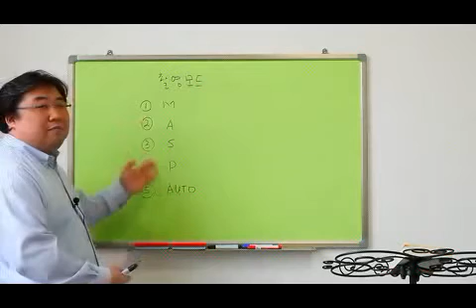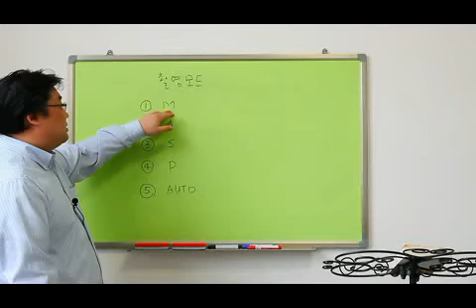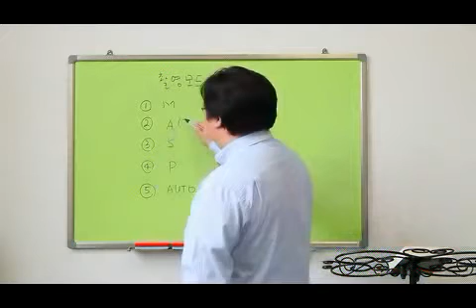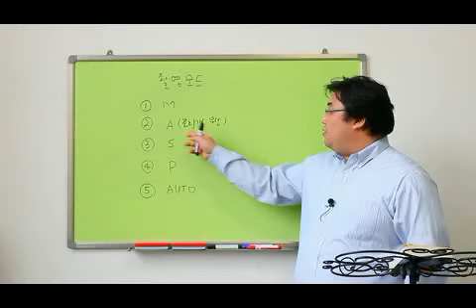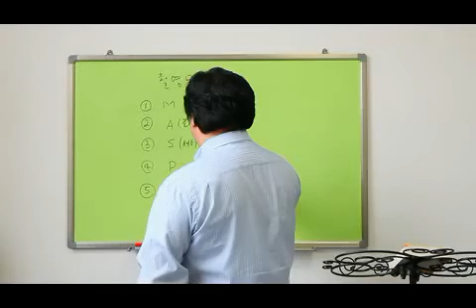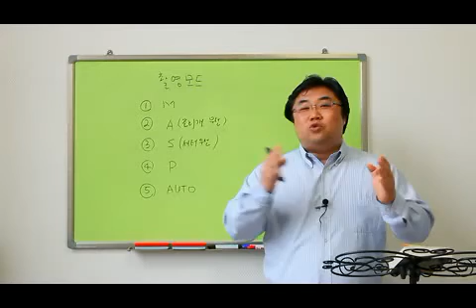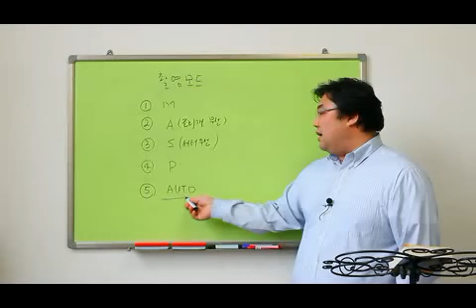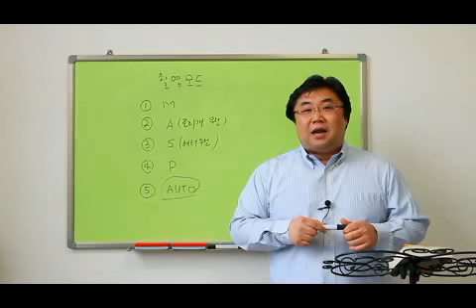송보의 사진강좌 - 카메라의 촬영모드